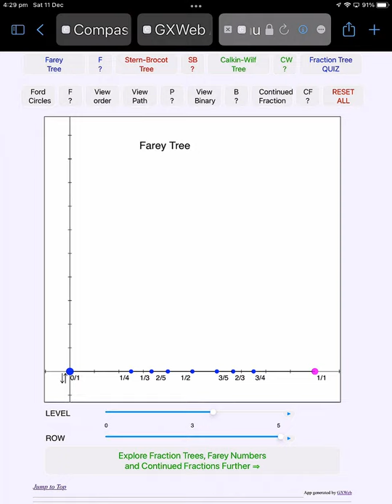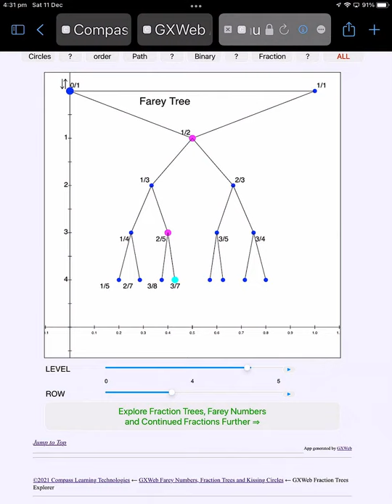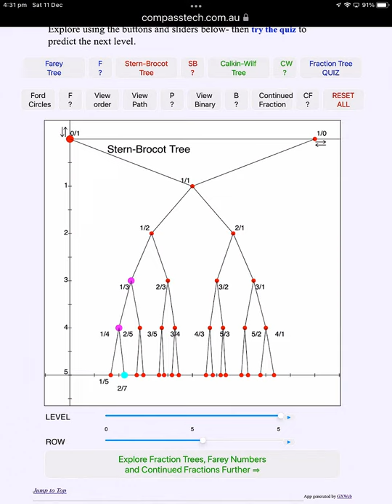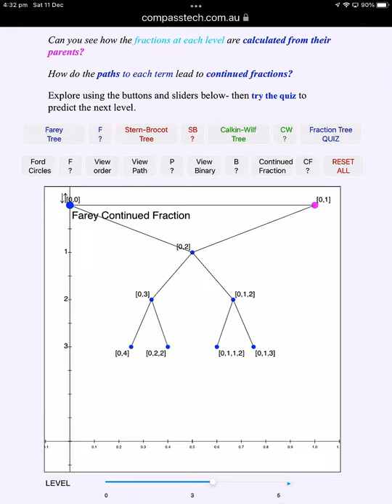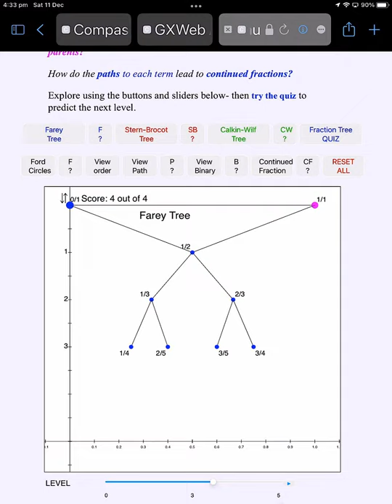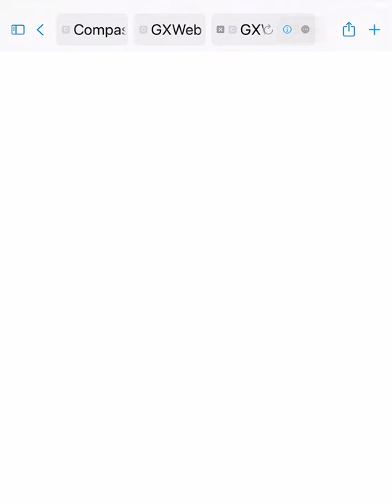Climbing Around Fraction Trees with GXWeb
Suppose you wanted to make a list of all the rationals... How might you start?
One approach to listing all the rationals might be to begin with the denominators of the fractions: first, list those with denominator 1 - zero (0/1) and 1 (1/1).

Next, add those with denominator 2: 0, ½, 1.

Add those with denominator 3 (0, ⅓, ½, ⅔, 1) and you are on your way to the Farey Sequence! This last would be referred to as the Farey Sequence of Order 3.

But did you know that fractions grow on trees?

The web page shown explores three fraction trees - the Farey Tree, the Stern-Brocot and the Calf-Wilkins Trees. These provide wonderful explorations linking fractions, kissing circles and continued fractions!

Correction: Please note an error in the definition of Child’s Addition shown at 1:20 and 4:53.

The definition should refer to two given fractions, a/b and c/d (NOT a/c).